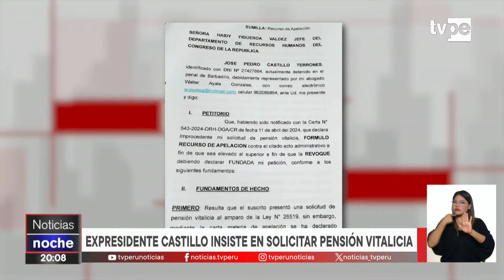Pedro Castillo insistirá en solicitar una pensión vitalicia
Expresidente Pedro Castillo insiste en su pedido de una pensión vitalicia. Pese a la decisión del Parlamento de rechazar esta solicitud, la defensa del exmandatario anunció que presentará un recurso.

🔴 Entérate de lo último del acontecer nacional e internacional en TVPerúNoticias Edición Noche con Jennifer Cerecida y Nicolás Salazar.

Sintonízanos en:
- Movistar TV: C31 SD / 731 HD
- Claro TV: C14 SD / 514 HD
- Best Cable: C92
- Star Globalcom: C12